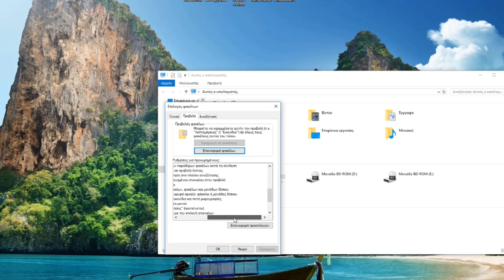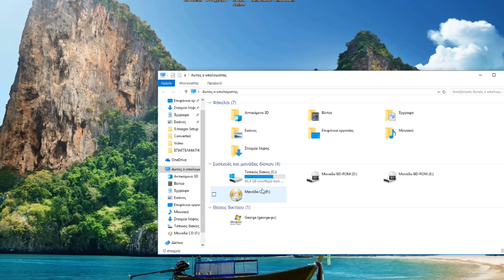Πώς να δείτε τα κρυφά αρχεία στα Windows 10